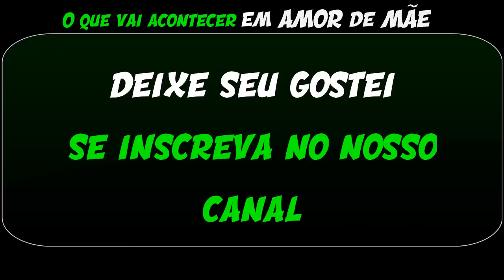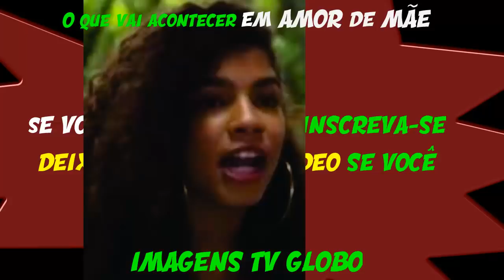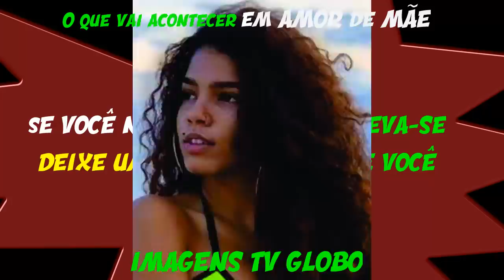Amor de Mãe 30/12/2019 - Resumo Capítulo da Novela Completo SEGUNDA | 30 de DEZEMBRO de 2019